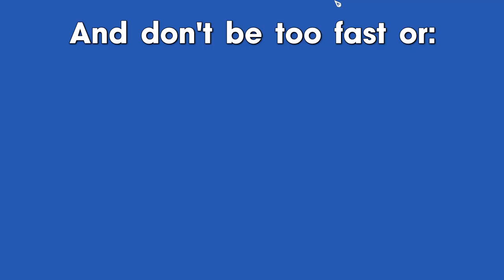How to 1:34:37 on "Pumpkin hunt in the castle cellar" Dungeons with ghosts 👻 - Star Stable Shortcuts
The reason why I don't have time to play Star Stable (real horses and child) - My real life
My main (russian) channel - ‪‪‪‪‪‪‪@GreendaleMaria
Мария Апплсторм (Maria Applestorm) - Rose Garden
Music is from Star Stable